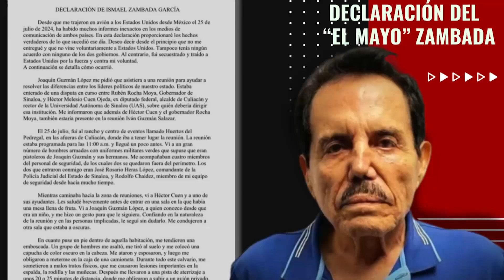Confiará UAS en investigación de la FGR por el asesinato de Cuén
Dijo que la carta emitida presuntamente por Ismael “El Mayo” Zambada, no afecta a la casa de estudios.